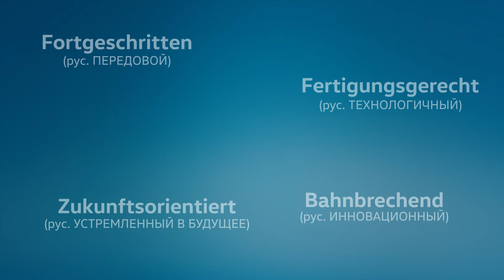Volkswagen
Massenkommunikationsdienstleistungsunternehmen - это про нас. А ролик - про Volkswagen